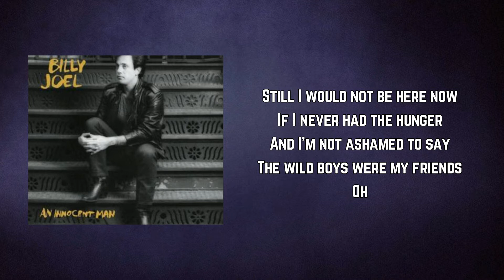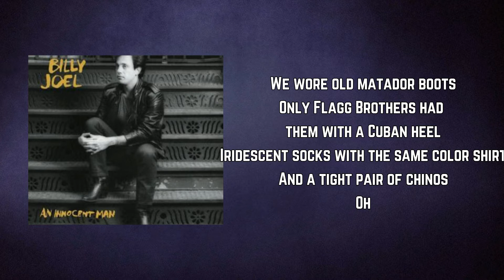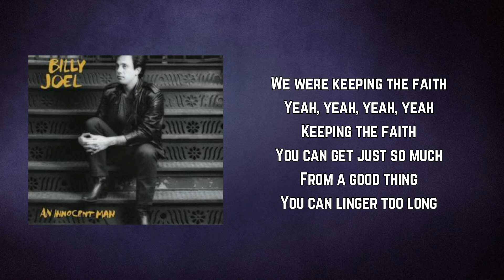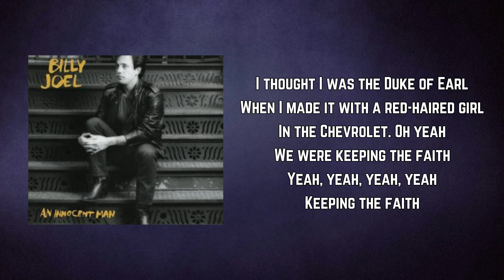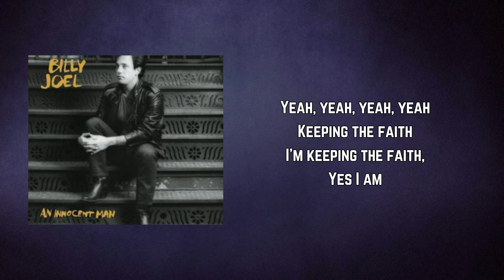Billy Joel - Keeping the Faith (Lyrics)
Keeping the Faith by Billy Joel
Album: An Innocent Man

Keeping the Faith Lyrics:

If it seems like I've been lost
In let's remember
If you think I'm feeling older
And missing my younger days
Oh, then you should have known me much better
'Cause my past is something that never
Got in my way
Oh no

Still I would not be here now
If I never had the hunger
And I'm not ashamed to say
The wild boys were my friends
Oh
'Cause I never felt the desire
'Til their music set me on fire
And then I was saved, yeah
That's why I'm keeping the faith
Yeah, yeah, yeah, yeah
Keeping the faith

We wore old matador boots
Only Flagg Brothers had them with a Cuban heel
Iridescent socks with the same color shirt
And a tight pair of chinos
Oh
I put on my shark skin jacket
You know the kind with the velvet collar
And ditty-bop shades
Oh yeah
I took a fresh pack of Luckies
And a mint called Sen-Sen
My old man's Trojans
And his Old Spice after shave
Oh
Combed my hair in a pompadour
Like the rest of the Romeos wore
A permanent wave, Yeah
We were keeping the faith
Keeping the faith
You can get just so much
From a good thing
You can linger too long
In your dreams
Say goodbye to the
Oldies but goodies
'Cause the good ole days weren't
Always good
And tomorrow ain't as bad as it seems

Learned stickball as a formal education
Lost a lot of fights
But it taught me how to lose O.K.
Oh, I heard about sex
But not enough
I found you could dance
And still look tough anyway
Oh yes I did
I found out a man ain't just being macho
Ate an awful lot of late night drive-in food
Drank a lot of take home pay
I thought I was the Duke of Earl
When I made it with a red-haired girl
In the Chevrolet. Oh yeah
Keeping the faith

You know the good ole days weren't always good

I told you my reasons
For the whole revival
Now I'm going outside to have
An ice cold beer in the shade
Oh, I'm going to listen to my 45's
Ain't it wonderful to be alive
When the rock 'n' roll plays, yeah
When the memory stays, yeah
I'm keeping the faith